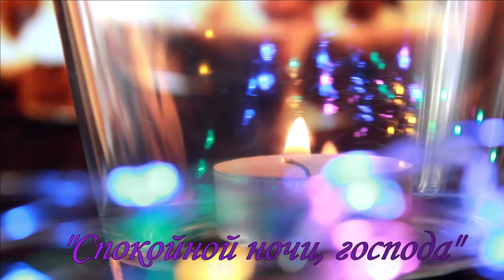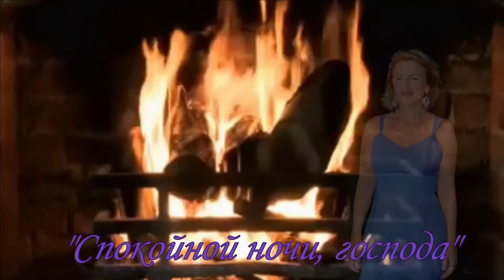"Спокойной ночи, господа". Елена Бажанова.